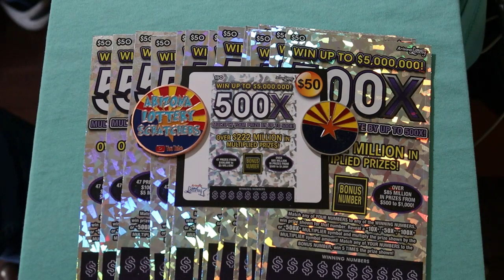💥💥COMING IN FEBRUARY💥💥😎